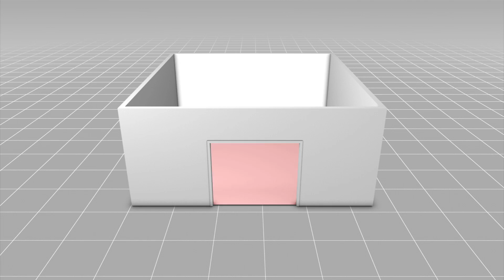Cambodian nightclub fire kills five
An electrical fire at a nightclub in Siem Reap City, Cambodia killed five people, including an Australian national on Tuesday.

The fire started in the ceiling of the Hip Hop Club at about 2:50 a.m. due to an electrical fault, the Cambodia Daily Reported.

The nightclub had no windows and only one door, which hindered efforts to evacuate the club, the Siem Reap City police chief told the Cambodia Daily. About 20 people managed to escape the fire, the Age reported.

Australian man Tom Ricketson, three Cambodian women and a Cambodian man were killed in the blaze, according to the Age. Two other Cambodian women were seriously injured.